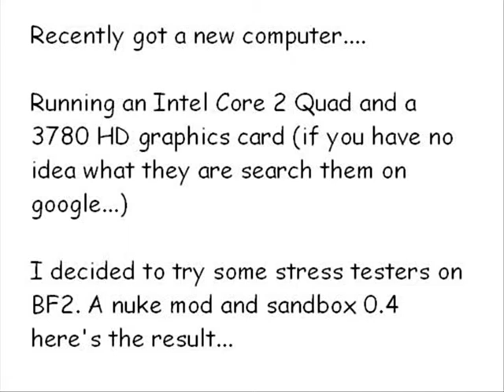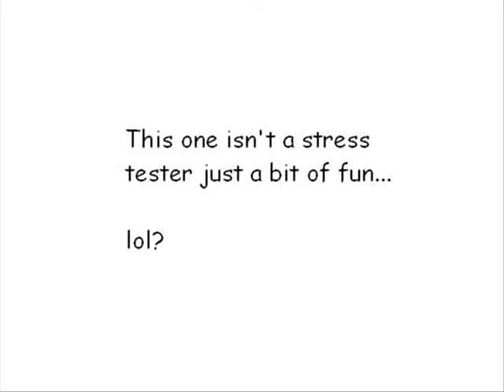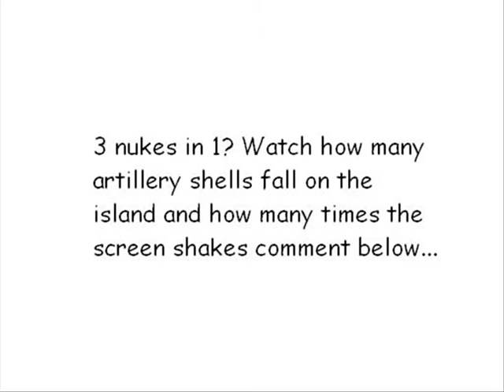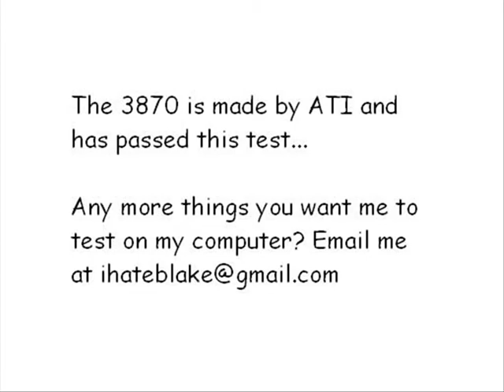Stress Testing The EAH 3870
Testing out an ASUS EAH 3870 when I had it brand new... I've now moved onto a Palit 4870 1GB. Now up to a Gigabyte 5970 2GB